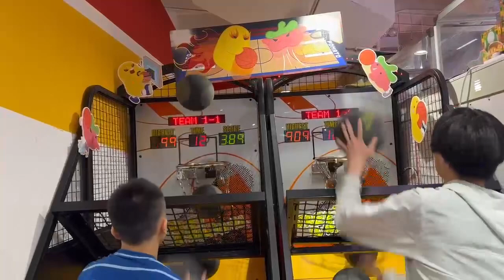究竟兩位選手@M-trainA199 及@jackyl2630 究竟邊個選手￼會勝出呢？￼￼